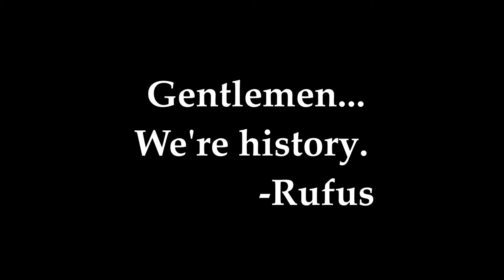Last Night of Halloween Horror Nights 27! + Last Bill and Ted's Show!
Short video of the last night of HHN! Got a wristband to the last Bill and Ted show! Thank you all who joined me through this season, and all who have supported!

Song: One Republic, I Lived